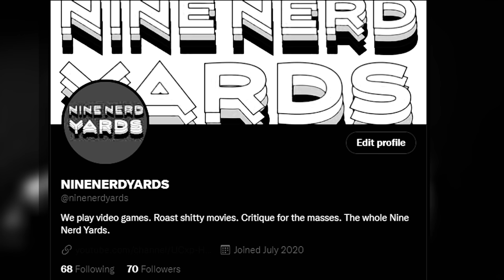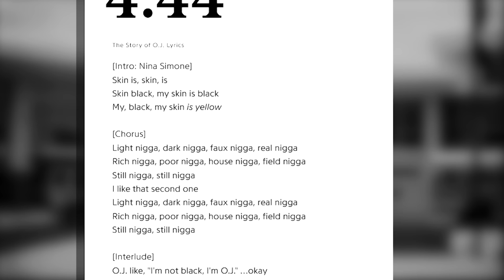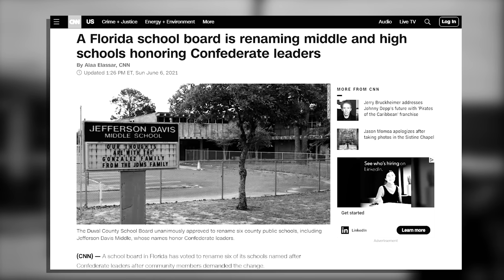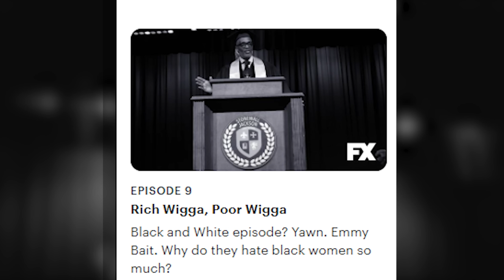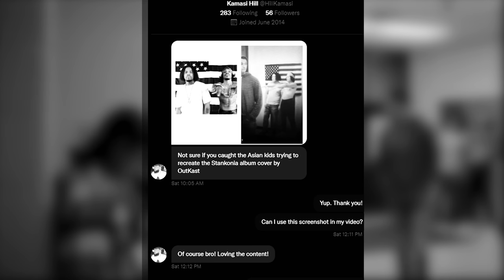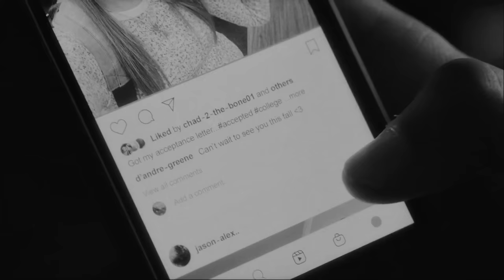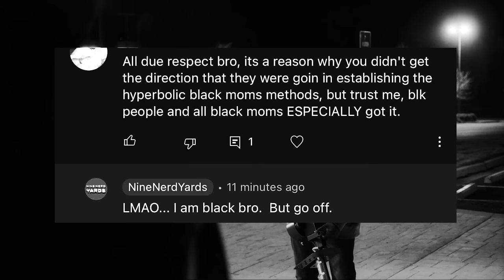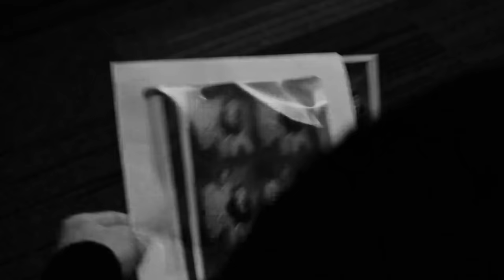Atlanta Season 3 Ep 9 | Loose Ends and The Story of O.J.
Breakdown of Atlanta Season 3 Episode 9